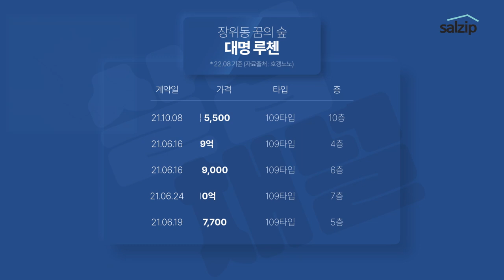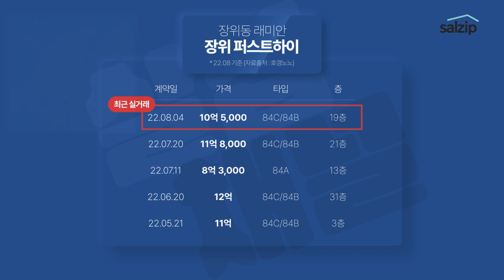GTX 호재 만발? 성북구 장위동부터 광운대역까지 둘러봤습니다 [살집산책]